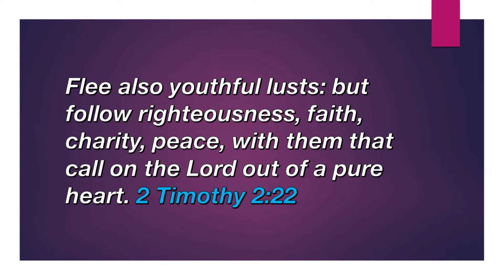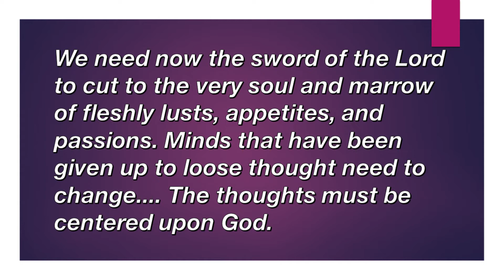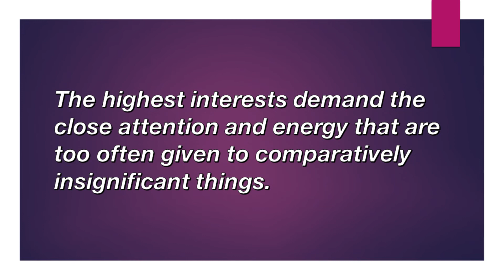April 21, Flee from Lusts,